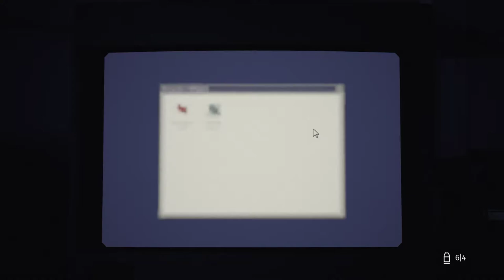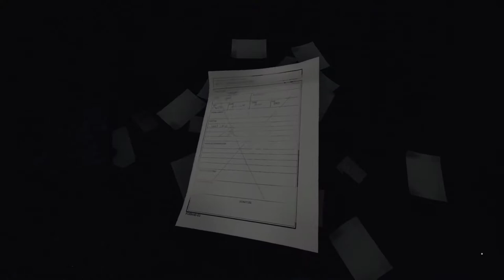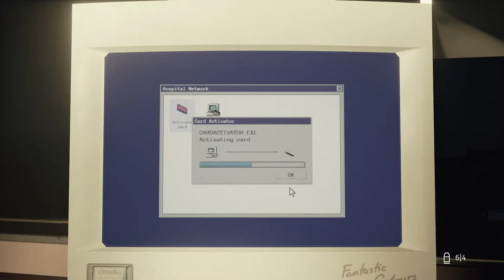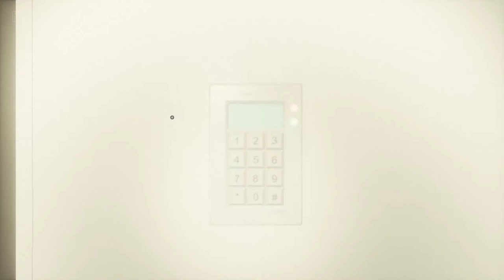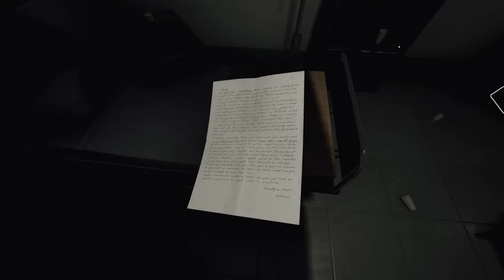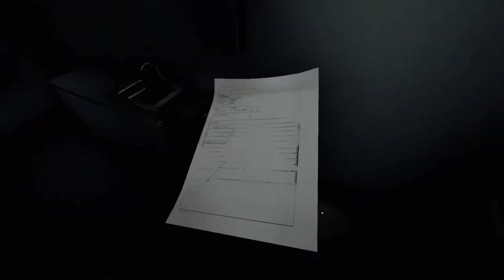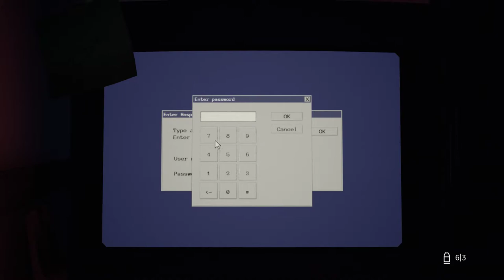Husk [4] Hospital Haze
Oh boy. I love these enemies that can attack me magically from afar and slow me down. Great game design.